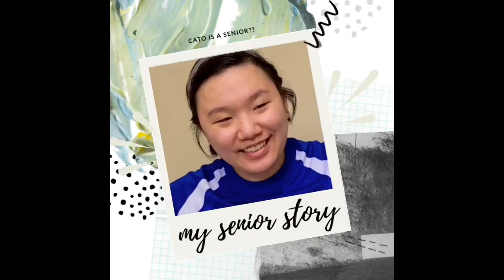my senior story from marching band • advice with avocato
hello, potatoes!

this one is for all the marchingband kids who are in bandcamp during the month of july! i was in marching band for three years, and i have had a lot happen to me LOL. however, this story sticks out the most for how ridiculous it got at times, and i hope you enjoy hearing about the time that i lost feeling in my legs and the police levitated me.

hope you have a great day! wishing you the best as always! cato, rollin' on out!